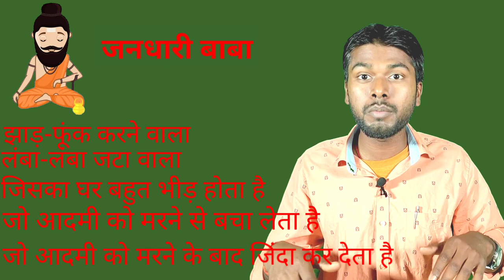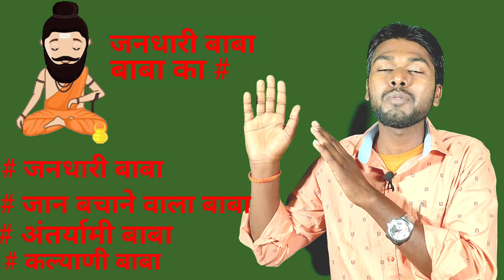SEO specialist | seo for youtube channel | Keyword Research for YouTube 2022 | seo kya hai in hindi?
Hi Dosto..
             Aaj ki video me hum bataye hai ki aap apne youtube video or youtube channel ka seo kaise karenge aur seo ka ful jankari diya hai aur keywords research karne ke liye wo bhi ek alag andaj me to dosto hame ummeed hai ki aapko ye video pasand ayegi.